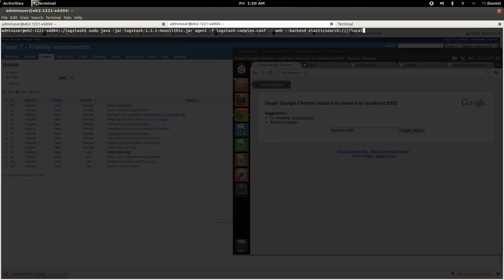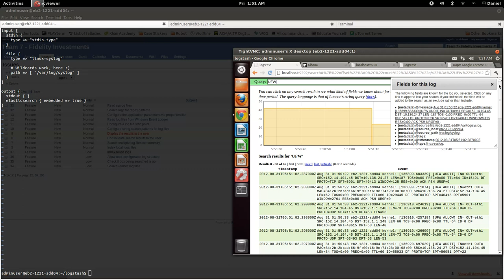Basic Logstash Demo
This is a quick demo of a FOSS solution for a Senior Design project.